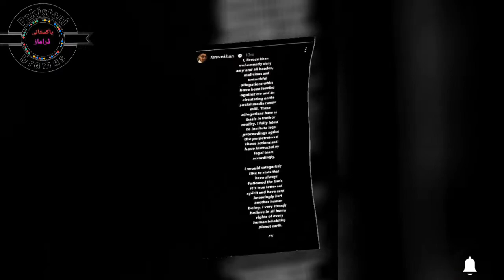Feroz khan Denies Allegations Against Him By Ex Wife feroze khan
Feroz khan Denies Allegations Against Him By Ex Wife
Feroze khan statement after alizey allegation
,feroze khan wife in court
ferozkhan in family court
 alizay ne feroz khan tashadud ke sare saboot court men pesh kiye hain

ferozkhan divorce news#feroz khan divorce#feroze khan divorce his wife#feroze khan divorce reason#feroze khan and alizeh divorce#feroze khan and alizey fatima

feroze khan divorce wife